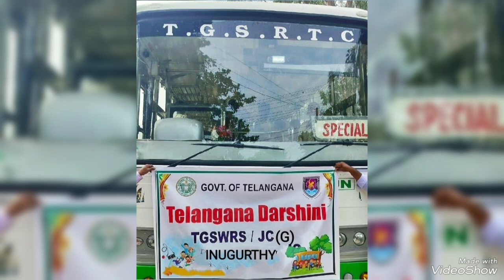TGSWRS & JC(G) INUGURTHY TELANGANA DHARSHAN VII- CLASS